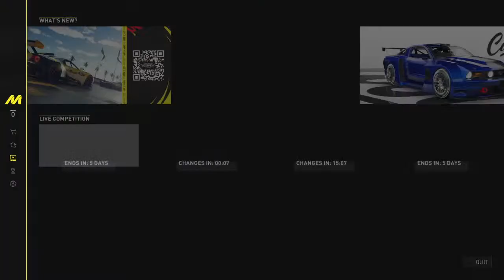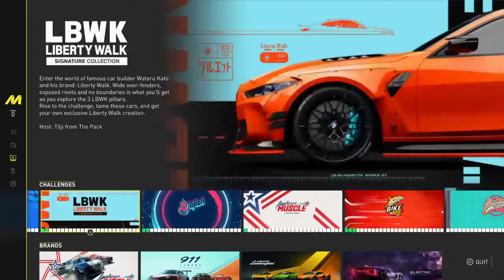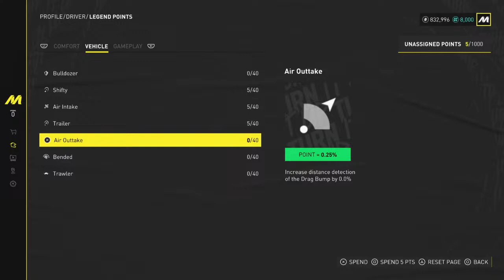Scrub Racing: Motorfest (Blue Screen Edition)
Welcome Scrubs! Please Scrubscribe if you enjoy my content.

Git Gud Snax

Git Gud Drinx

Git Gud Noise

Git Gud Merch

Limited Item

And, as always, Git Gud Scrub!